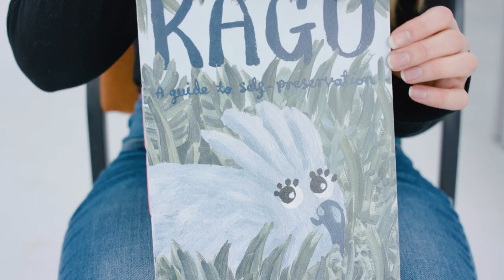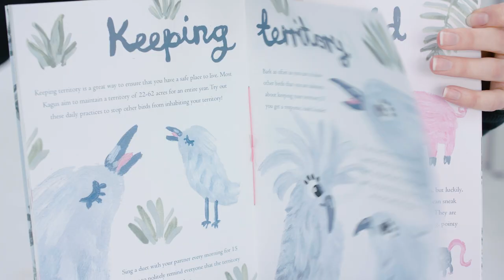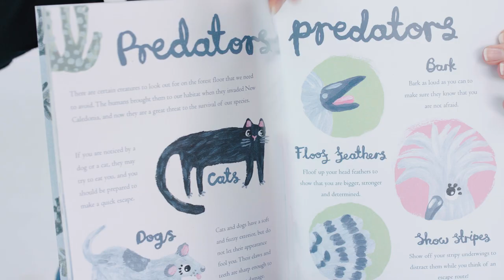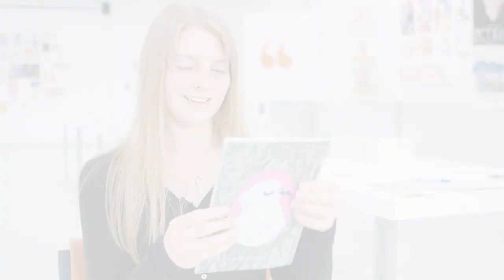Abigail Frances - Illustration at Herts, Kagu Project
Abigail talks about one of her projects for Illustration at the University of Hertfordshire.